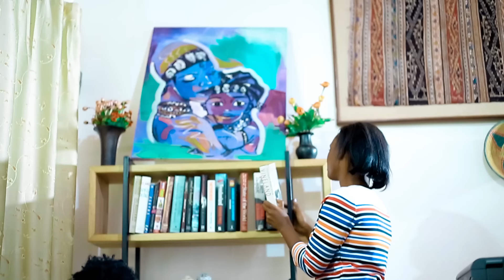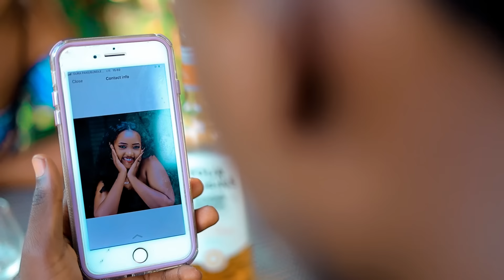TWO GIRLS IN LOVE😳RWANDAN FULL MOVIE🇷🇼🇧🇮🇺🇸🇨🇦Abakobwa Bavukana bakundanye Numuhungu Umwe😭😭😭♥️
ORIGINAL REGIS SKITS COMEDY

Regis skits Presents regis skits we hope you've Enjoyed This Very First REGIS Skits Comedy On Regis skits
It does not Offend Anyone or Any Government All Guns and Military Uniform used on This Video Are Fake.

Directed By Captain Regis
Produced By Regis skits Ltd
Chopped By RIC
Colorist : RIC
D.O.P : SADICK